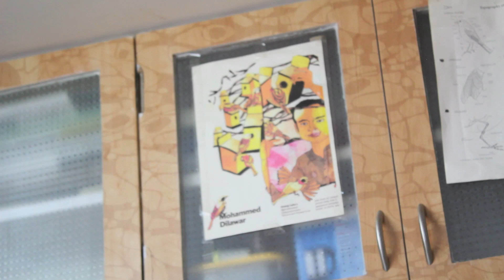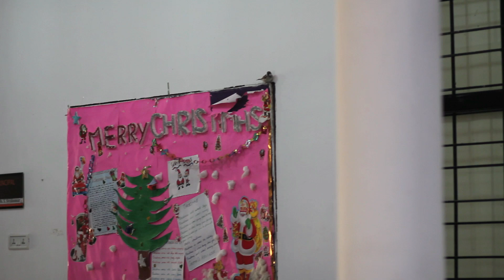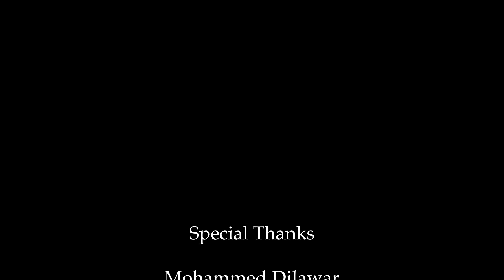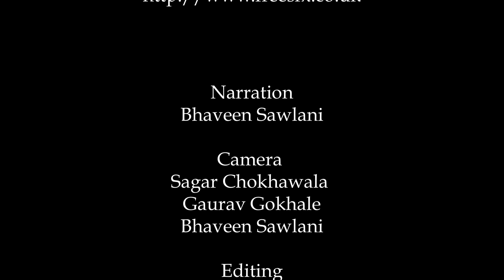The Sparrow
An informative documentary about the Indian House Sparrow - the causes for its decline and the ongoing conservation efforts.